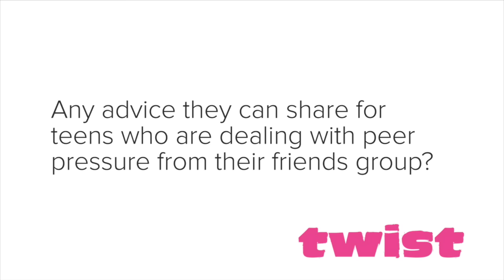Kalin and Myles Share Their Advice for Dealing with Peer Pressure | TWIST Exclusive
Hip hop duo Kalin and Myles are partnering up with DoSomething and CVS Health for a project called called "Quitters Always Win." It's all about getting young people to make heartfelt cards with resources to encourage people in their lives to quit smoking as their New Year's resolution. TWIST caught up with the guys and asked them to share their tips on this topic.